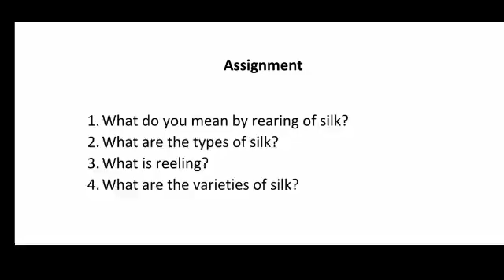Class 7 Subject Science Topic: Fiber to fabric (part 3)-chapter 3, Shivam Chauhan